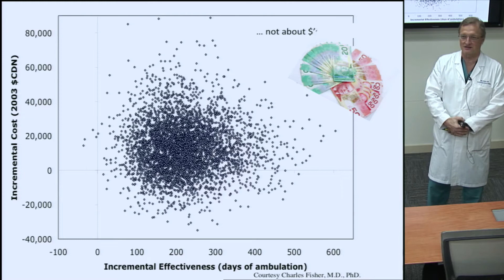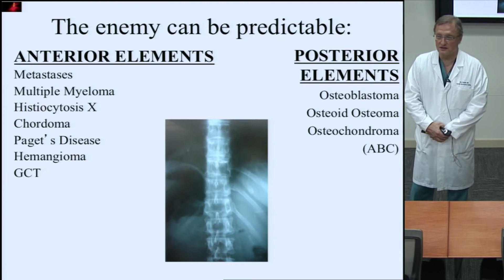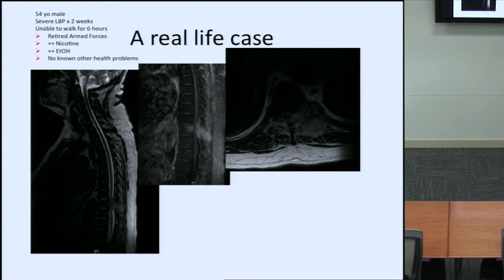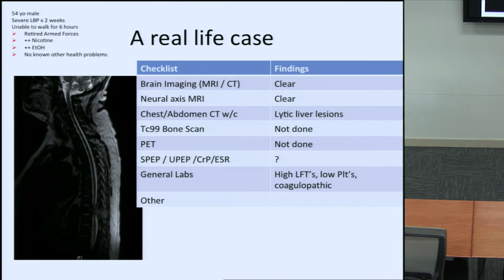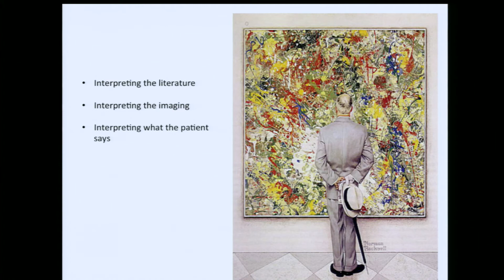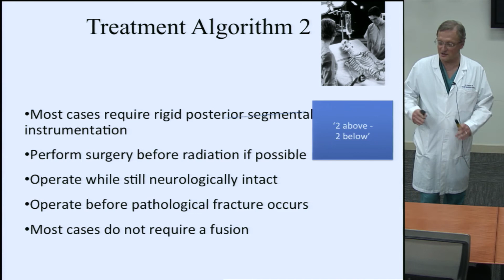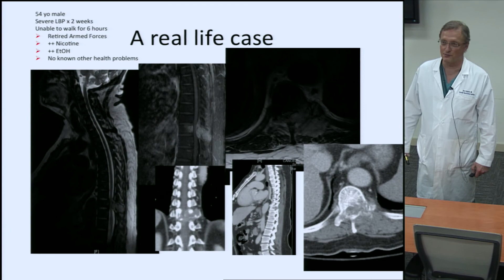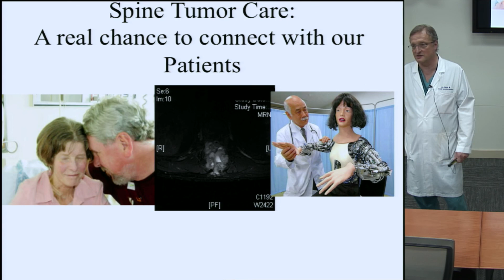Spine Stabilization Techniques for Spine Tumors by Jens Chapman, M.D.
"Spine Stabilization Techniques for Spine Tumors" was presented by Jens Chapman, M.D. at the the 5th Annual Multimodal Treatment of Spinal Tumors Course at the Seattle Science Foundation.